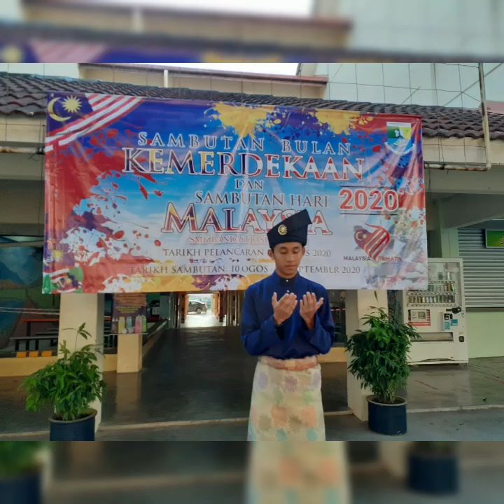MERDEKA KAMI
cikgootube jagadirijagasolat merdeka2020 video sambutan hari kemerdekaan bersama anak2 didik 5IA SMKBTP